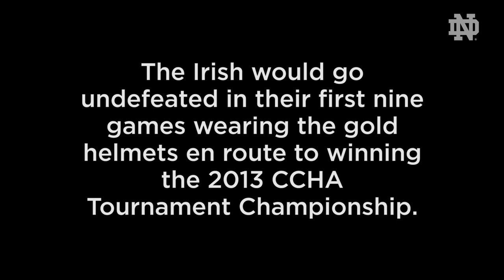Gold Helmet History (2013)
On February 17, 2013, the Irish unveiled their current gold helmet during the first Division I outdoor hockey game in program history. Notre Dame faced off against their then-CCHA rival, Miami University (Ohio), at Soldier Field in Chicago, IL.